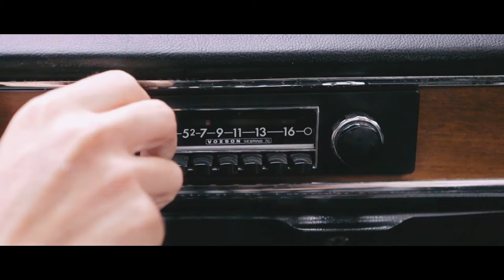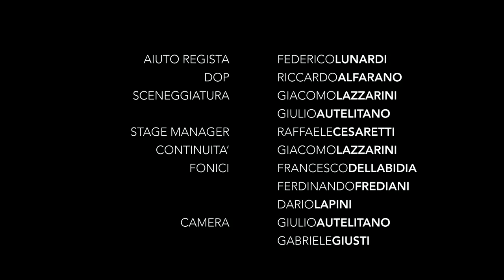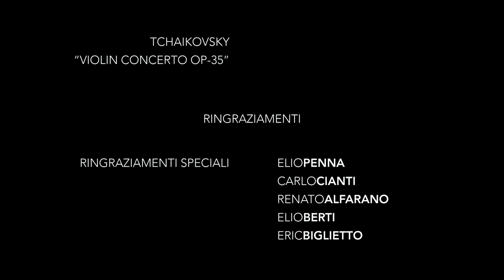TwIce Cream - short film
TwIce Cream - ogni scelta conta
Italia– Italiano, 2016, 11’, col.

director:
Giulio Autelitano

screenplay:
Giacomo Lazzarini
Giulio Autelitano

cinematography:
Riccardo Alfarano

editing:
Davide Battistoni
Michelangelo Sangiorgi
Riccardo Alfarano

cast:
Marco Brinzi

production:
Lucca Pictures
Progetto QBCT
Panalight